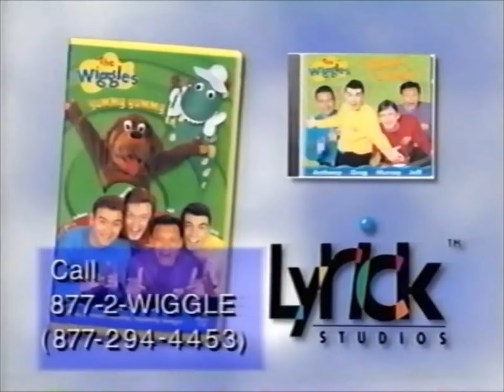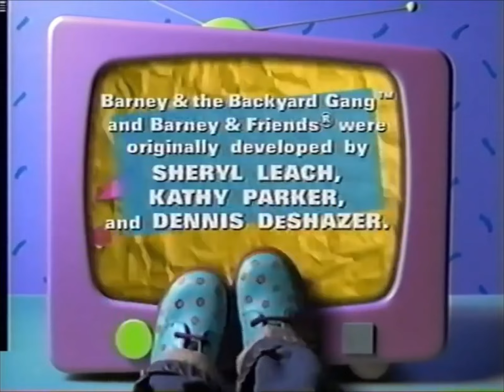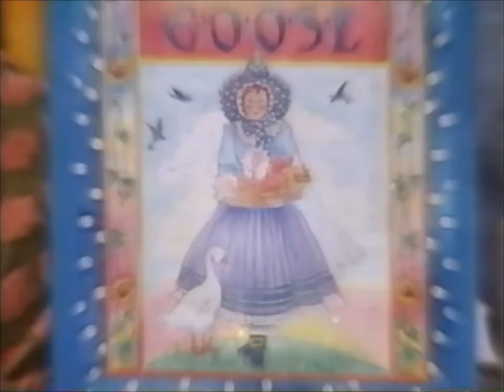Opening & Closing To Barney's Good Clean Fun! (2000 Reprint) (Fake)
Opening:
1. FBI/Interpol Warning
2. Lyrick Studios Logo (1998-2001)
3. The Wiggles - The Monkey Dance (Music Video)
4. Barney Home Video Logo
5. Barney's Super Singing Circus (VHS & DVD) Preview
6. Barney Buddies Club (Promo)
8. Barney & Friends Season 4 Intro (Good Clean Fun!)
Closing:
1. Barney Says
2. End Credits
3. More Barney Songs (VHS & DVD) Preview
4. Barney Safety (VHS) Preview
5. Barney's Rhyme Time Rhythm (VHS & DVD) Preview
6. Barney Home Video Logo
7. Lyrick Studios Logo (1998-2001)
That's It.